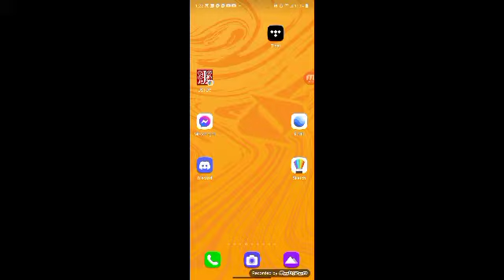I See's Y'er Warnin'... And I Raze Y'er Sedge... (no, seriously, seizure warnin)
some visuals with jaw harp and some other sounds...   offered as a mind wiper for troubled souls.